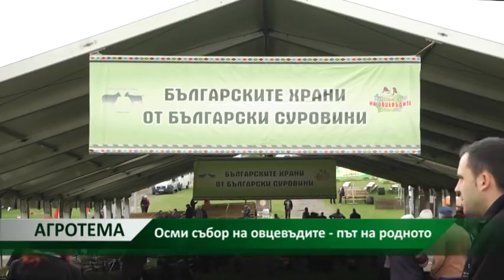Aгротема: Осми събор на овцевъдите - път на родното, автор: Ваня Манолова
Осмият събор на овцевъдите бе със знак пъстрота и защита на родното. Почерня и побеля, от редки екземпляри: няколко стари български породи, автохтонни и още, високопродуктивни млечно и месно направление, наши и чужди, които предлагат опит в естествената селекция. Цял навес, впрегнат не само в интересно изложение, но и състезателен мотив -  по доене, преди това - по ръчна стрижба на овце, още: за най-тежък коч, за тежковози-коне, теглене...